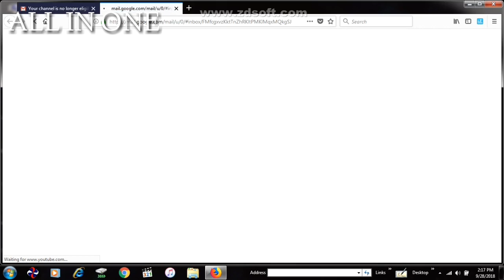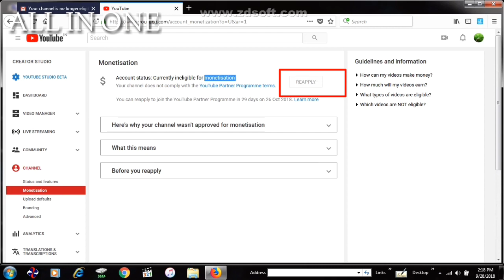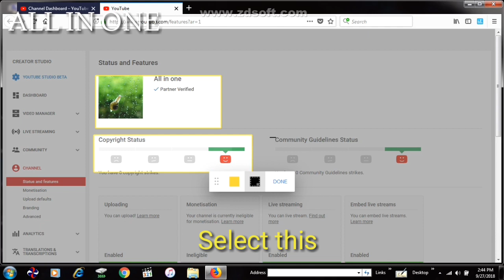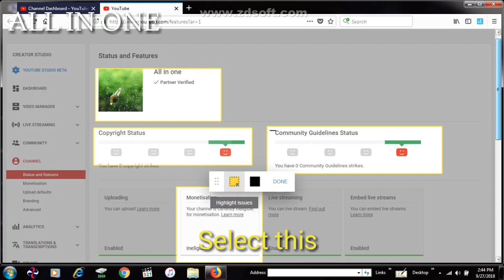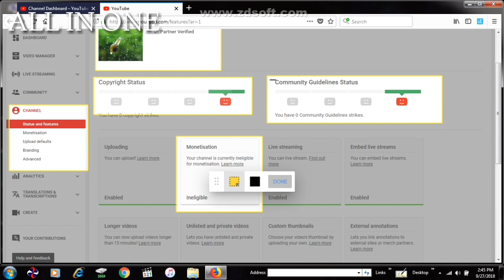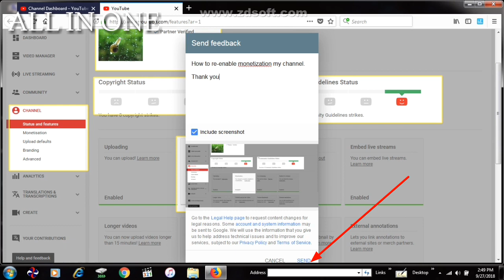We've determined that your channel is no longer eligible for monetisation| solution👍👌👌👌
We've determined that your channel is no longer eligible for monetisation
Youtube Copyright How to Solve
Copyright Youtube same option